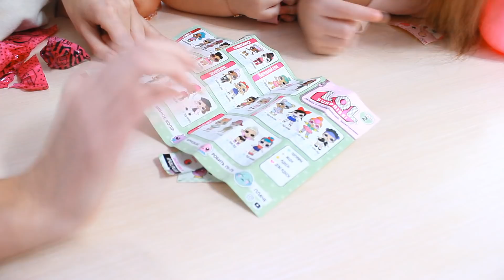LOL Surprise ORIGINAL sau FALS comparam papusile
In acest filmulet noi comparam dou papusi LOL, originala si neoriginala! Sa vedem daca exista diferenta si daca merita sa cumparam mai scump.